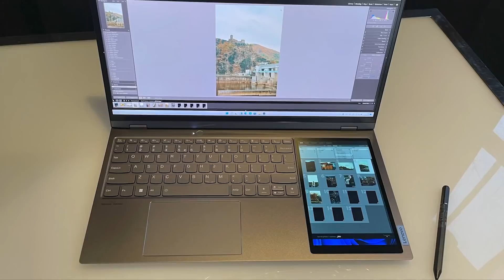MacBook Pro wins 2022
We saw the upcoming laptop contenders at CES 2022, and seems that the 2021 MacBook Pros will still reign in 2022.

🏫 FREE COURSES